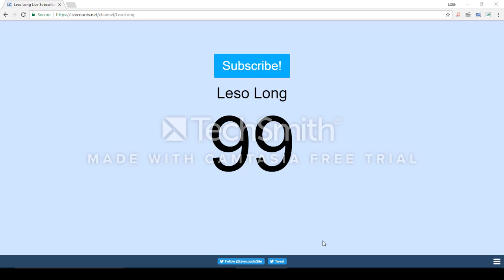HITTING 100 SUBSCRIBERS!!